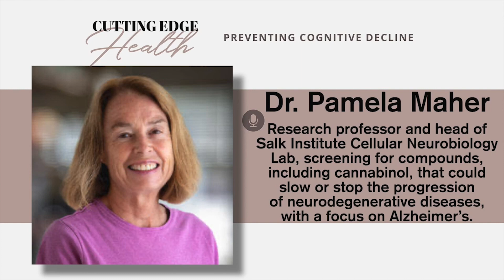SHORT #19 Dr. Pam Maher - CBN May Protect Cognitive Functions - on the Cutting Edge Health Podcast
The Salk Institute’s Cellular Neurobiology Laboratory, which Pamela Maher, PhD heads, has been studying CBN. It is a chemical found in marijuana and findings show how it can protect nerve cells in the brain from oxidative damage, a major pathway to cell death. Their research also suggests that CBN works to protect the brain’s mitochondria. Mitochondria is called the powerhouse of a cell.

Pair these two findings and the neuroprotective benefits CBN produces might be helpful in preventing diseases like Alzheimer’s and Parkinson’s, Maher says. However, human clinical trials are still years away. The lab’s research thus far involves only mice.

CBN is molecularly similar to THC, but is not psychoactive. Because it won’t get one high, it is legal in every state. CBN is already produced commercially, sometimes in pill form, gummies or tinctures. Evidence suggests it is safe in animals and humans.

Dr. Pamela Maher, a neuroscientist, is a research professor at the Salk Institute and the head of Salk’s Cellular Neurobiology Laboratory. A senior staff scientist at Salk since 2004, she has concentrated her research on screening for compounds that can halt the progress of neurodegenerative brain disorders, including Alzheimer’s disease.

Maher earned her undergraduate degree in Biochemistry from McGill University in Montreal, a PhD in Biochemistry from the University of British Columbia in Vancouver, and a Postdoc in Cell Biology from the University of California, San Diego.

In 1979 she was granted a Killam Predoctoral Fellowship, in 1980 an Anna Fuller Postdoctoral Fellowship, and in 1982 an NIH Postdoctoral Fellowship.

Dr. Maher has been the recipient of several major awards, including the Michael J. Fox Foundation Award for Novel Approaches to Drug Discovery for Parkinson’s Disease in 2007 and the Edward N. And Della L. Thome Memorial Foundation Award in Alzheimer’s Disease Drug Discovery in 2015.

Thank you to our Cutting Edge Health supporters:
CZTL Methylene Blue